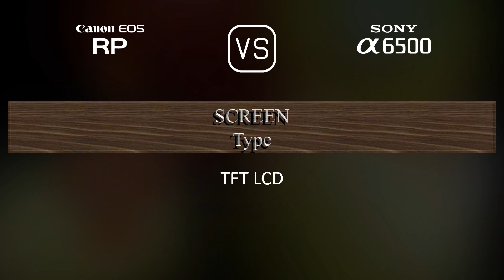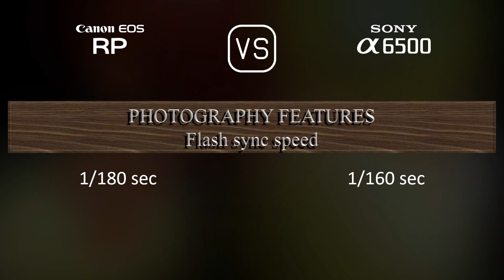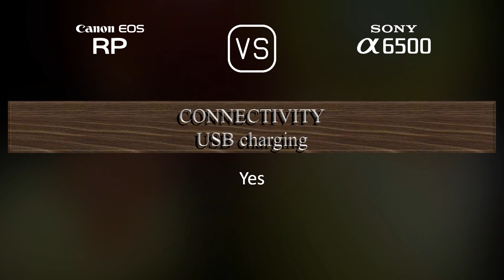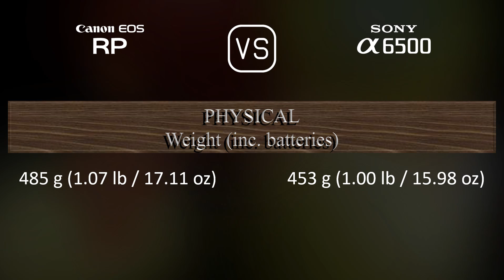Canon EOS RP vs. Sony A6500: A Comparison of Specifications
This video overviews the Canon EOS RP and the Sony A6500 in a parallel comparison of specifications.

00:25 LAUNCH
00:33 BODY
00:40 SENSOR
01:01 IMAGE
01:16 OPTICS & FOCUS
01:41 SCREEN
01:58 VIEWFINDER
02:13 PHOTOGRAPHY FEATURES
03:06 VIDEOGRAPHY FEATURES
03:20 STORAGE
03:24 CONNECTIVITY
03:49 PHYSICAL
04:07 MISC